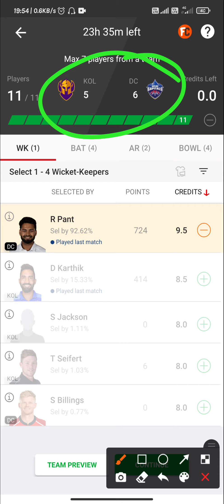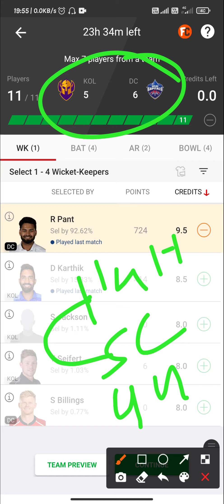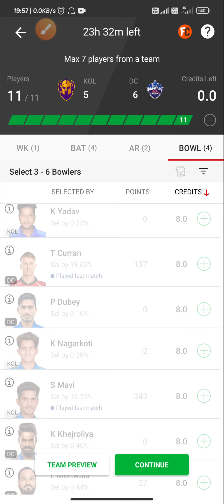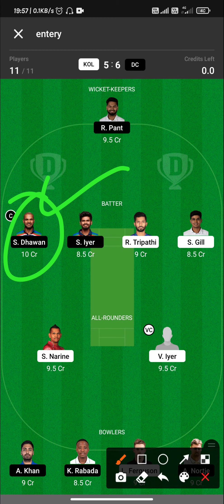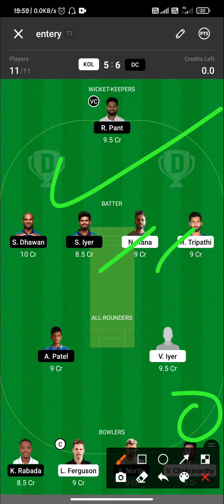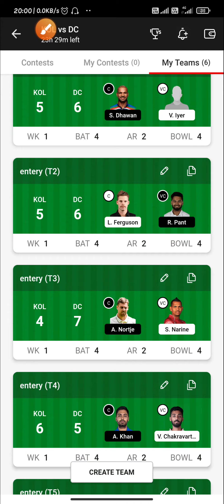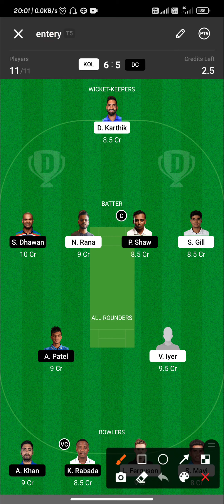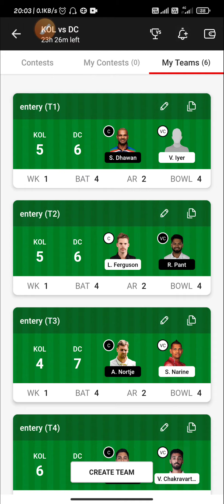KOL vs DC Winning Team||Eliminator-02|BEST TEAM PREDICTION|playing11|H2H +SL+GL|VIVO IPL 2021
KOL vs DC Winning Team Analysis||Eliminator-02|BEST TEAM PREDICTION|playing11|H2H +SL+GL|VIVO IPL 2021|

Vivo IPL 2021
KOL vs DC perfect   💯💯💯💯💯💯 💯💯WIn Pricdiction

100% winning team. Dream11 fantasy

BLR vs KOL 59th Match , Team News, & Playing 11,vivo IPL 2021,

Team News of DC vs KOL,
Playing 11 oF  DC vs KOL,
Players Stats Of DC vs KOL,
Key Player of DC vs KOL,
Dream Team PRICDICTION,
Dream11 Team,
KOL vs Dc playing Team,
Dream 11 Team 100%win,
DREAM TEAM kol vs dc,
Payers record dc vs KOL,
DC vs KKR  NEWS,
ELIMINATOR match KKR vs DC,
Vivo IPL 2021,
KKR vs DC dream team,
59th IPL match dream pricdiction,
Dream11 team Delhi vs kolkata,
Best team dc vs KOL,
Fantasy dream 11 Pricdiction,